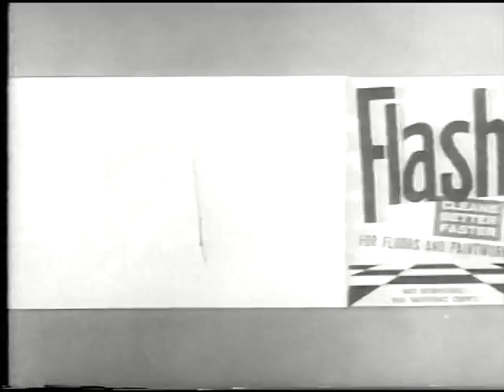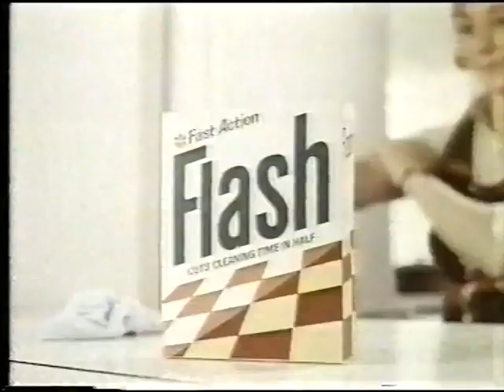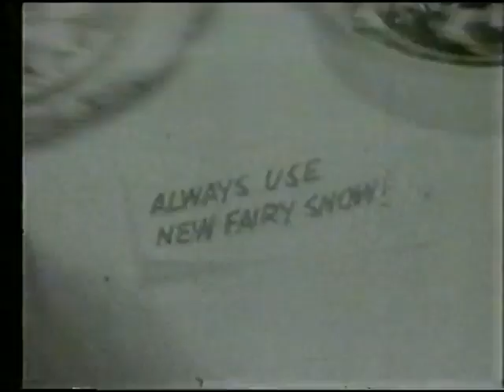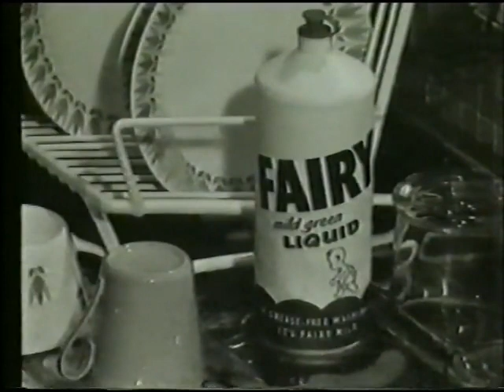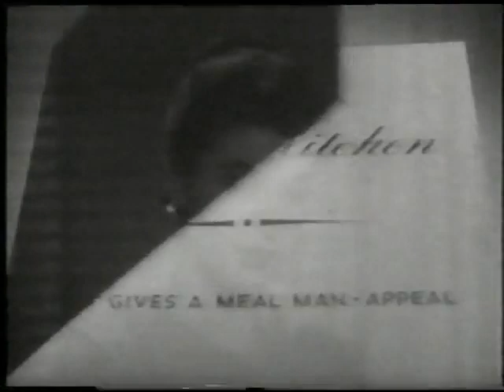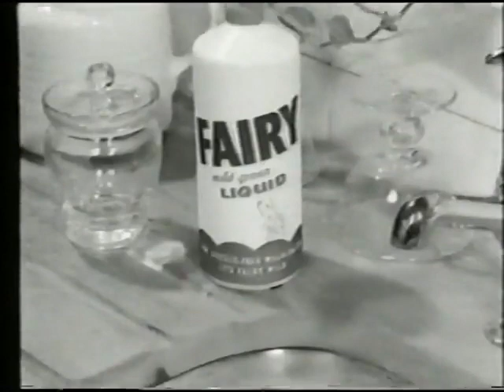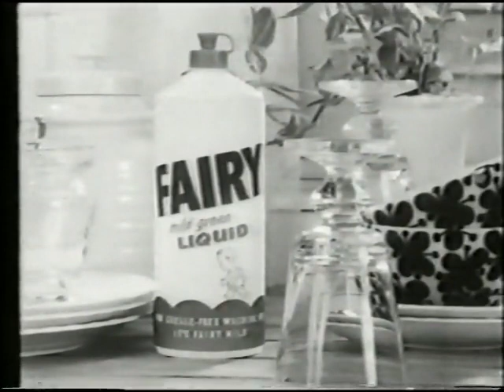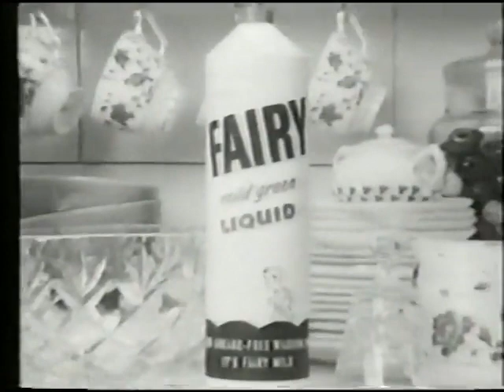Classic British Adverts